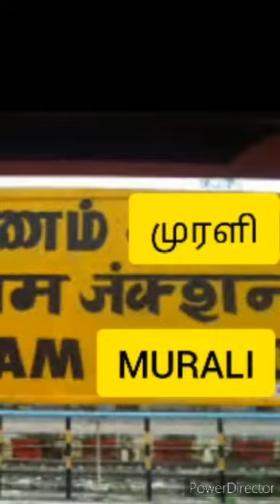Murali Birthday 2020